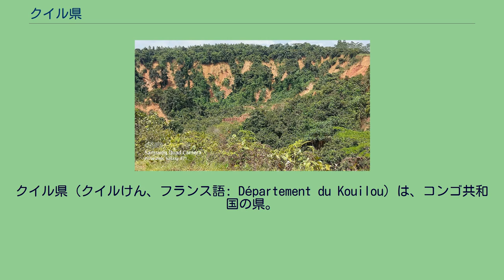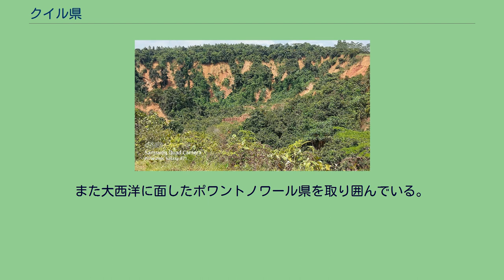クイル県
クイル県（クイルけん、フランス語: Département du Kouilou）は、コンゴ共和国の県。
県都はロアンゴ。
面積は12,516.8平方キロメートル、人口は約13万人（2018年推定）。
1967年にクイル州（地方とも、Région du Kouilou）として設置された。
2002年1月20日に県へ改編された。
2003年2月6日にこれまでクイル県の県都であったポワントノワールが分離し、県都を非公式であるがロアンゴへ変更した。
また人口にも大きな変化があり、1996年の国勢調査では約53万人で国内の州では最も多かったが、分離後の2007年国勢調査では約9万人にまで減少した。
なおポワントノワールは首都ブラザヴィルに次ぐ第2の都市であり、人口はどの県よりも多い。
2011年5月17日、これまで非公式の県都として機能していたロアンゴを正式な県都へ格上げした。
またクイル県の面積は12,516.8平方キロメートルであることも合わせて発表された。
国土の西端に位置し、西を大西洋に面する。
東をニアリ県、南をアンゴラの飛び地でもあるカビンダ州、北をガボンと接する。
また大西洋に面したポワントノワール県を取り囲んでいる。
クイルの名称は県内を流れるクイル川（ニアリ川）からとられた。
クイル県は6郡（District、地区とも）から成る。